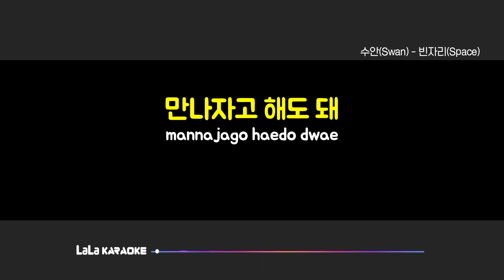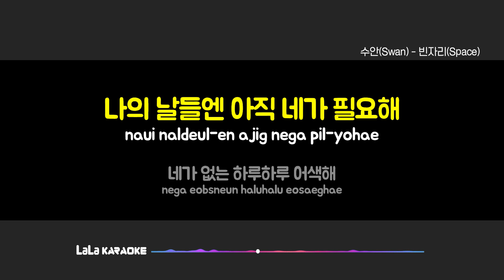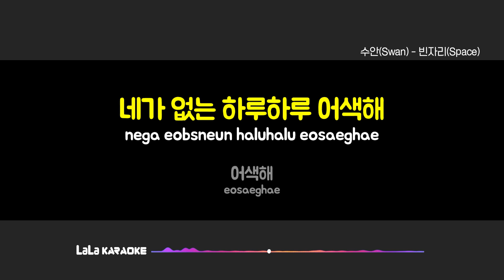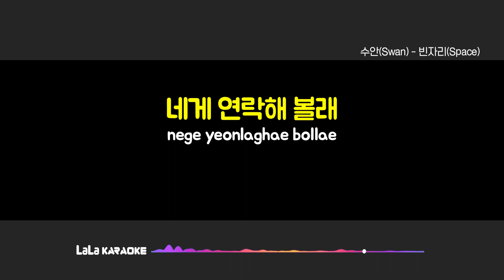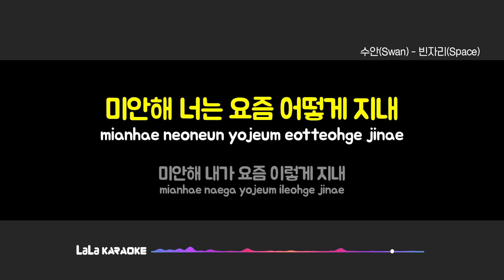수안(Swan) - 빈자리(Space) 노래방 MR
수안(Swan) - 빈자리(Space) 노래방 karaoke

수안(Swan) - 빈자리(Space) 노래방